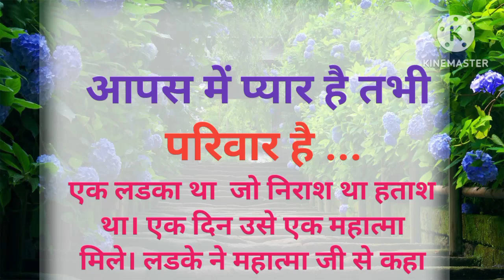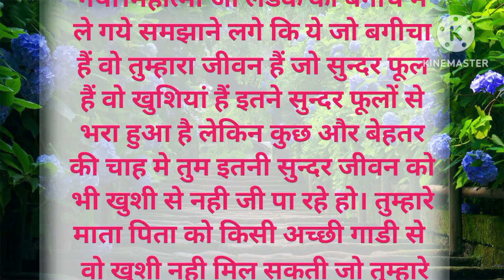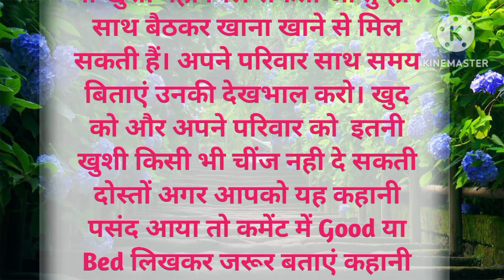छोटी की कहानी सबसे बड़ी सीख | अनमोल सीख देने वाली कहानी | Hindi Short Kahani